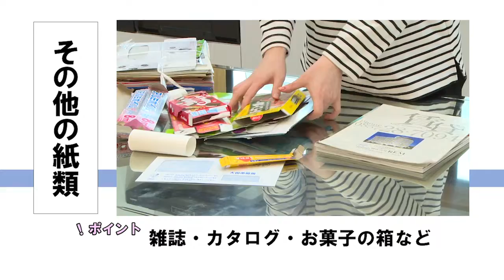「教えて！家庭ごみの分け方・出し方」その他紙類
家庭ごみの分け方・出し方についての動画をお届けします。